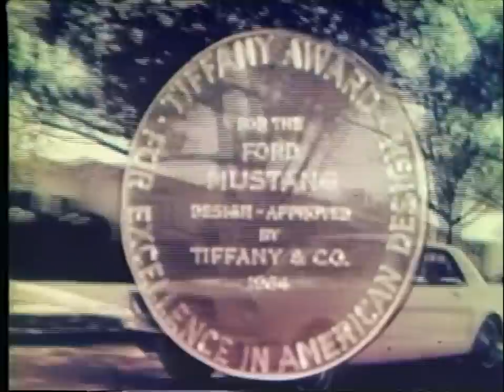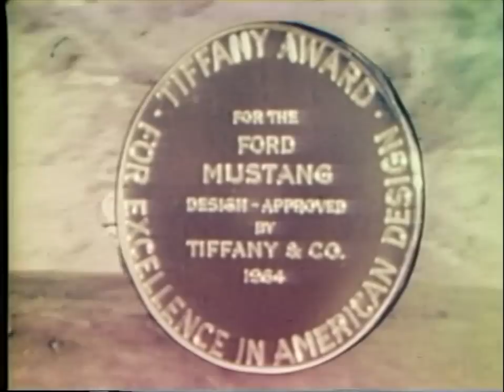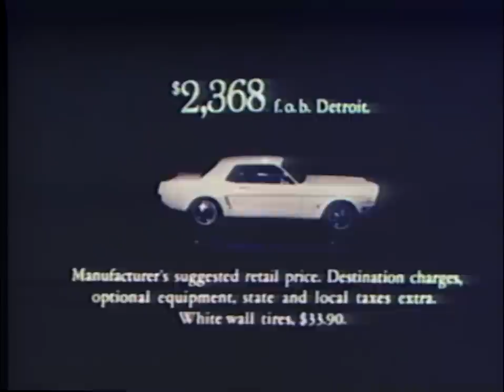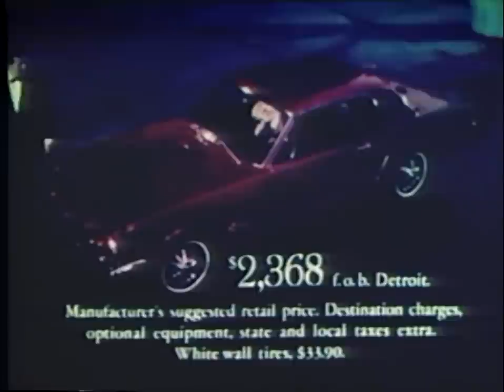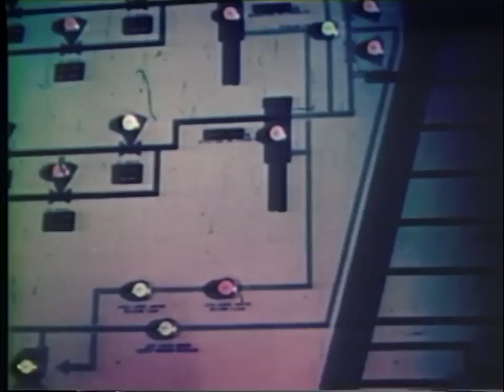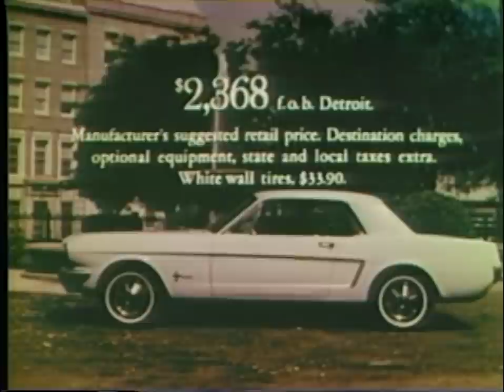14 Ford Mustang Commercials from 1964 [VERY FIRST YEAR MUSTANGS!]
14 Awesome Ford Mustang Commercials from 1964

In this video, we're going to take a look at 14 Awesome Ford Mustang Commercials from 1964. These commercials show off the power and elegance of the Ford Mustang, and will leave you drooling (in a good way!)

From racing to cruising, these ads offer a look at all the different ways the Ford Mustang can be enjoyed. Whether you're a fan of classic American muscle cars or just love a good old-fashioned fast car chase, these commercials are a must watch!

This site is done as a total labor of love.   I get no money from it so please support me.
(Think of it like buying me a drink!)